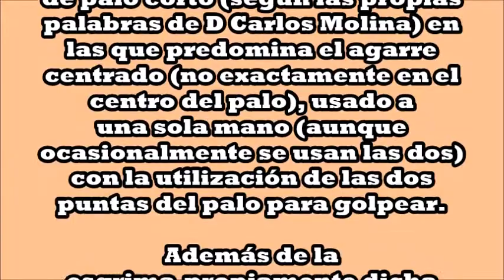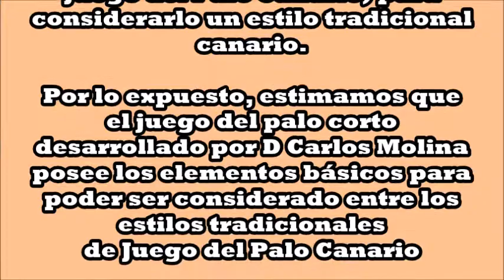Algunas técnicas de Palo Corto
Comenzaremos nuestros entrenamientos de verano en esta modalidad, los viernes de 20:00 a 21:30 horas en el Parque Infantil de El Paso.

PALO CORTO

De nuestras observaciones, todavía provisionales a la fecha actual, podemos adelantar de qué se trata de un tipo de juego de palo corto (según las propias palabras de D Carlos Molina) en las que predomina el agarre centrado (no exactamente en el centro del palo), usado a una sola mano (aunque ocasionalmente se usan las dos) con la utilización de las dos puntas del palo para golpear.

Además de la esgrima,propiamente dicha (mandados o ataques y atajados o defensas) tiene muy sistematizados los enganches ( a la muñeca, al codo, al hombro, a las piernas...) que pueden hacerse con el palo, así como los desarmes.

A nuestro parecer si tiene notas en común con el juego de palo corto con agarre centrado del que hemos tenido noticias en múltiples ocasiones en las Islas Canarias, juego hasta ahora prácticamente perdido y (que sepamos) no practicado en el exterior, salvo en Cuba en los últimos años como reminiscencia del practicado por los isleños (canarios) asentados en esa isla.

... La sistemática del juego no se parece en absoluto a ninguno de los juegos tradicionales de palo chico que conocemos de los conservados en Venezuela y Colombia.

Tampoco reconocemos similitud con ninguna de las más conocidas "artes marciales" actuales que utilizan esgrimas de palo.

Creemos, provisionalmente, que parece cumplir con los principales criterios fijados en los años 80 del siglo pasado por la AJUPAL (Asociación de Juego del Palo Canario) para considerarlo un estilo tradicional canario.

Por lo expuesto, estimamos que el juego del palo corto desarrollado por D Carlos Molina posee los elementos básicos para poder ser considerado entre los estilos tradicionales de Juego del Palo Canario

Fdo: Ángel González (Maestro de Juego del Palo Canario)

Extractos del informe presentado por el Colectivo Universitario de Palo Canario (CUPC), en apoyo a las actividades del Club Aragavia. Agradecemos su apoyo y amabilidad desde el principio.

Maestro: Carlos Molina.
Alumno: Pedro el Gasio.

ARAGAVIA

2017